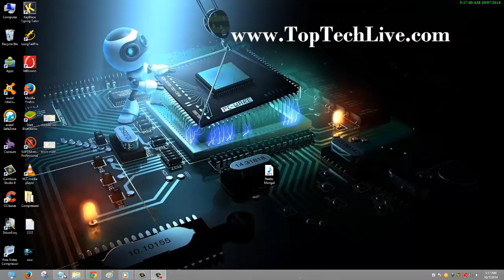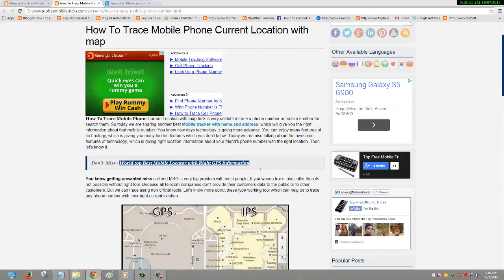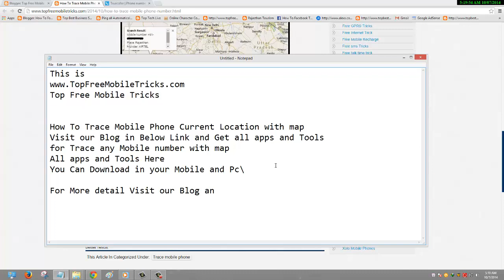How To Trace Mobile Phone Number Current Location GPS map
for Trace any Mobile number with map
All apps and Tools Here
You Can Download in your Mobile and Pc\

Also visit Our Window Blog... for Window 10 Guide